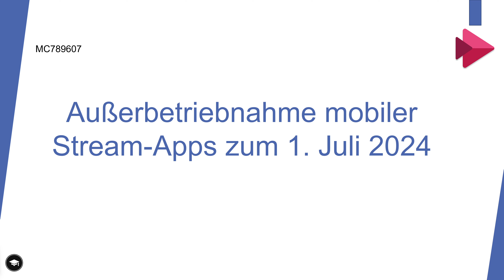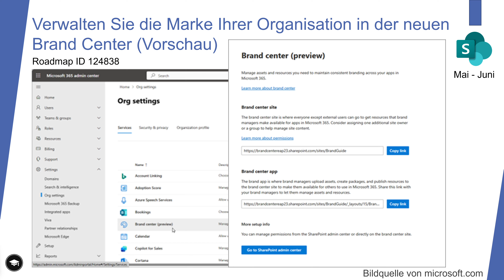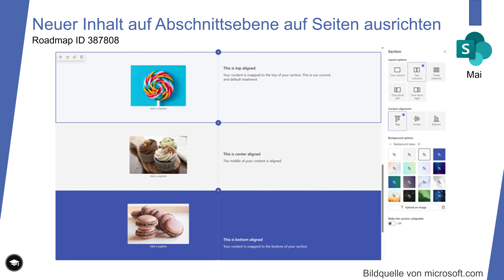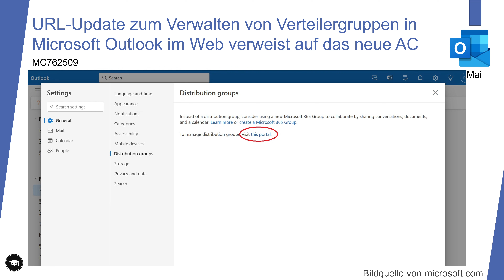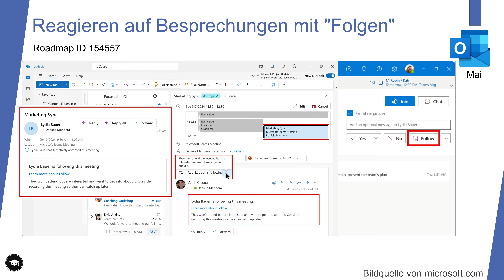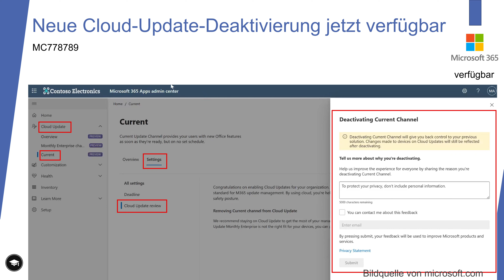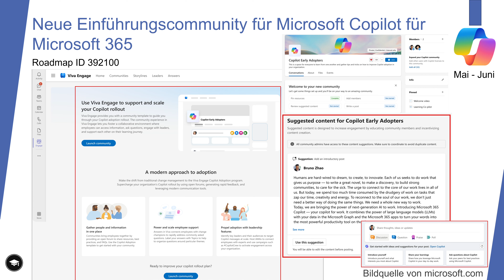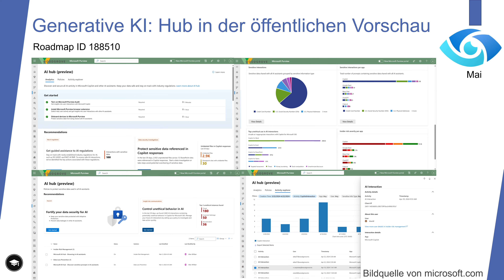Was ist im Mai für Microsoft 365 zu erwarten? | Mai 2024 Roadmap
Was können wir im Mai 2024 für Microsoft 365 alles erwarten? Wir haben uns einmal die Microsoft 365 Roadmap angeschaut und 8 Bereiche mit interessanten Neuerungen herausgesucht, die euch gefallen könnten. Im April und darüber hinaus erwartet uns wesentlich mehr, aber leider ist nicht alles davon vorzeigbar oder der Rollout geht über mehrere Monate.

▬▬▬▬▬▬ Abschnitte 🕓 ▬▬▬▬▬▬
00:00 Microsoft 365 Roadmap Mai 2024
00:13 Stream
00:36 OneNote
01:06 OneDrive
02:29 SharePoint
08:06 Outlook
13:21 Microsoft 365
16:42 Copilot
17:59 Purview
20:31 Verabschiedung
20:46 Abspann